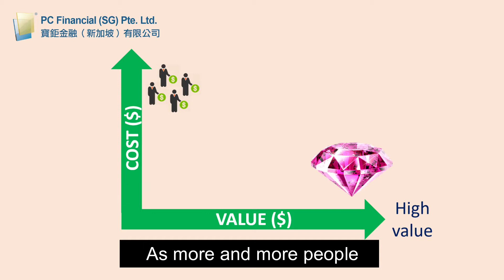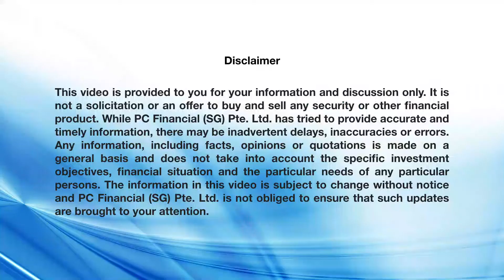【Financial Map】What is value investing？